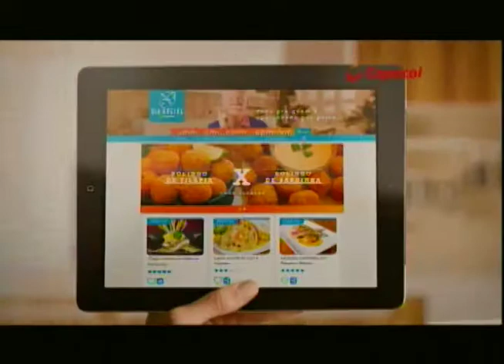SBT e Você 29/06/17 na íntegra | Dia de 'Arraiá'